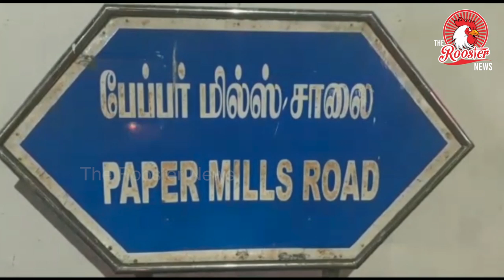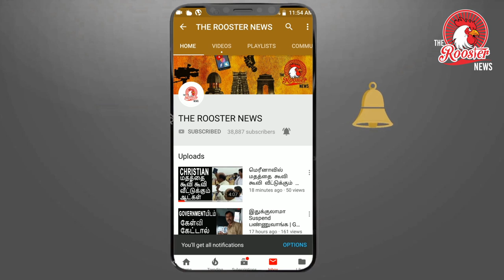தண்ணீருக்காக போலீஸ் குடும்பமே போராட்டம் | Family of Tamilnadu Police on Protest for Water